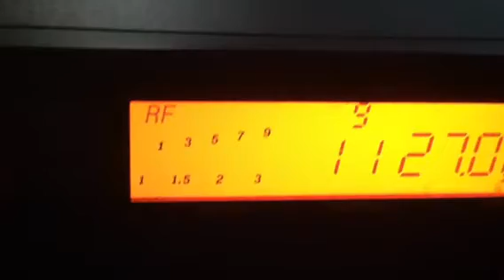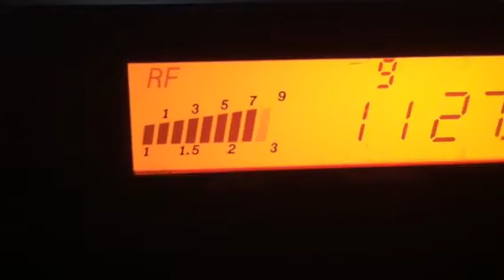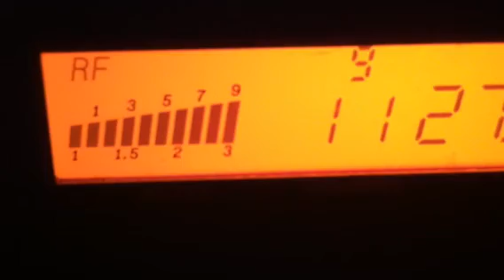25May11...520, 20, 2510, 1203, I am getting hungry, LocalBoy, 20 grand